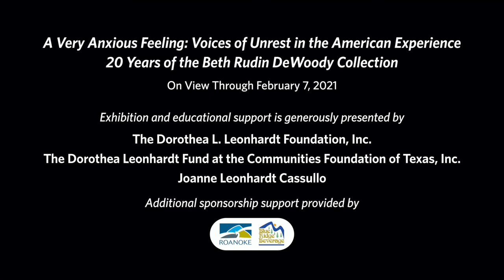Artwork Spotlight: Morning Coffee by Luis Flores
Learn more about this unique self-portrait by the artist Luis Flores from "A Very Anxious Feeling" co-curator Amethyst Rey Beaver. "A Very Anxious Feeling: Voices of Unrest in the American Experience; 20 Years of the Beth Rudin DeWoody Collection" is on display at the Taubman Museum of Art through February 7, 2021.

[Luis Flores, "Morning Coffee," 2017, Yarn, clothes, Vans, Styrofoam cup, and cinder block; Photos by Amy Pearman]